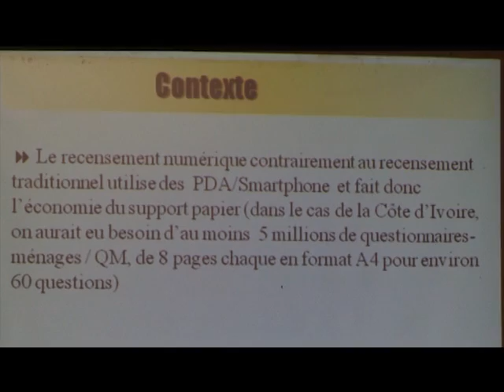Récensement général de la population: L'INS rencontre le RDR